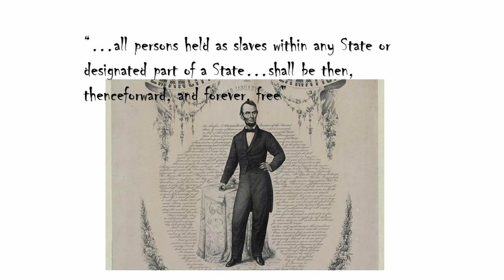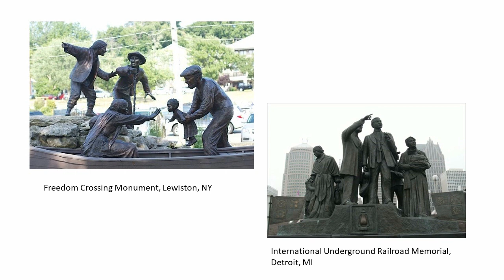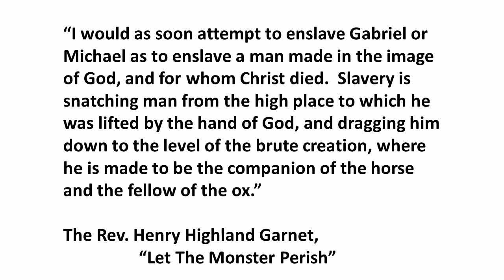Juneteenth Celebration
Elder Lenore Williams presented this celebration of Juneteenth during the worship livestream on June 21, 2020.